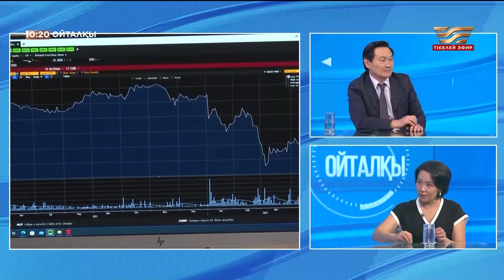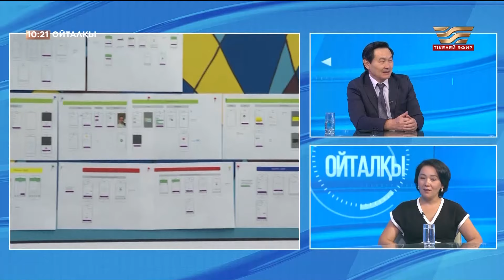Жұмыс беруші мен жұмыскердің құқықтары мен міндеттері. «Ойталқы»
Аға буын мен ұрпақтар сабақтастығын негізге ала отырып, жастарға үлгі-өнеге беру мақсатында эфирге ұсынылған «Ойталқы» жобасы тікелей эфирде өтеді. «Хабар» арнасынан бірге тамашалайық!

Бағдарлама қонағы – журналист, суретші Жанұзақ Мүсәпір.

Бағдарлама жүргізушісі: Махат Садық